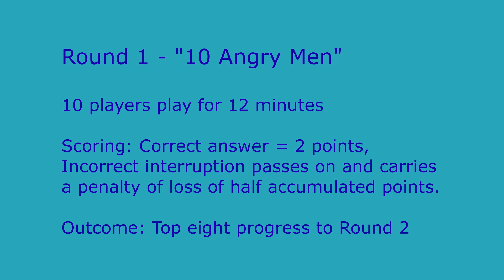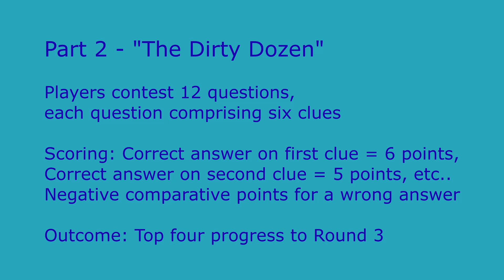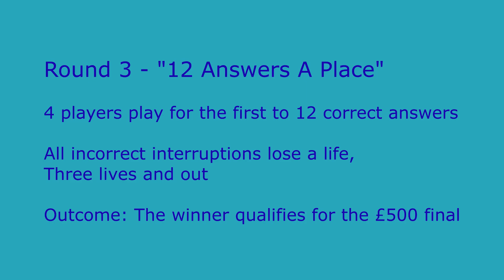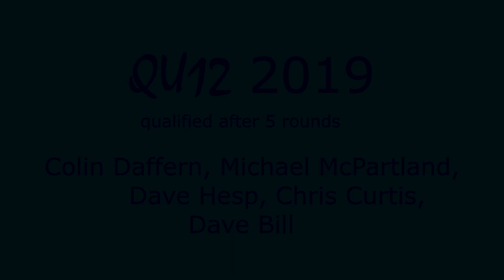QU12 2019 05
QU12 2019 Round Five from The Boot and Shoe, Tockwith, near Marston Moor on the 25th May 2019

100 Questions in three sections

Set by and read by Steve Kidd